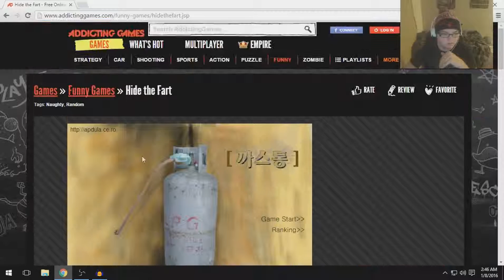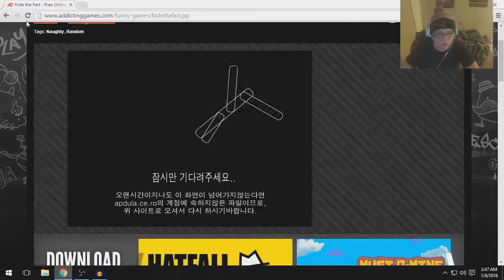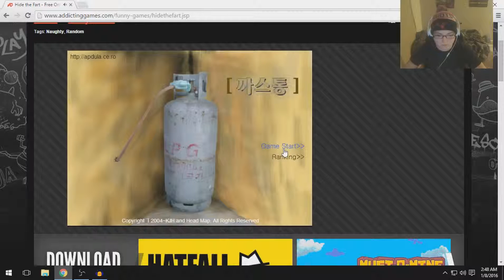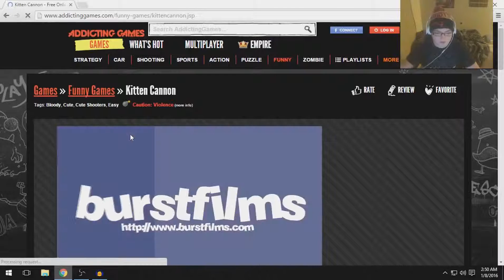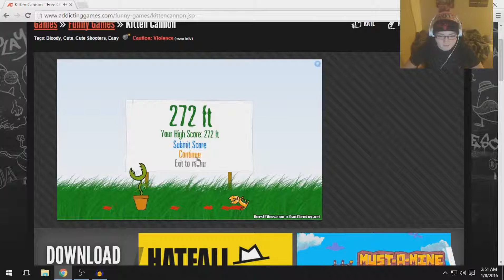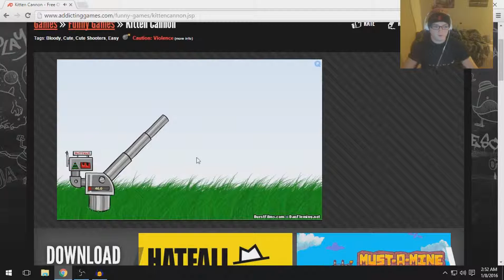Flash Game Friday (episode 1).. How to play games like a pro!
Watch as I teach you guys How to play Flash Games at the best of your abilities, hope you guys enjoy! :)